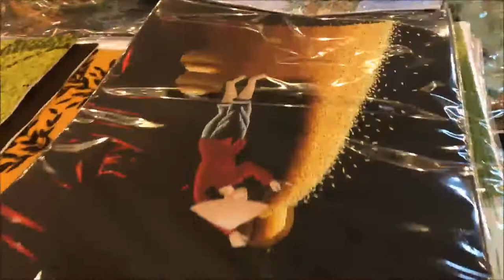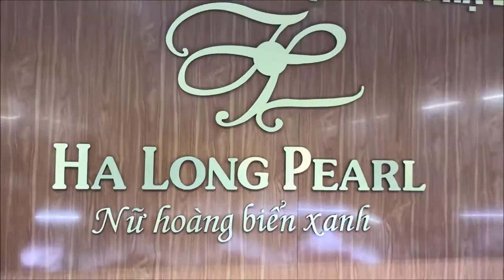Vietnam Vlog (27 Dec 2016 - 31 Dec 2016)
Credits :
Song : The Chainsmokers - All We Know ft. Phoebe Ryan (Jaydon Lewis & NGO Remix)

It's my first time doing a travel vlog and i'm using a iPhone 7 camera. I apologise for it's shakiness and hope that i will be able to do better vlogs in future. Nonetheless, Vietnam is amazing.

P/S: This is not a paid/sponsored advertisement but I created it just for fun :), hope you enjoy.